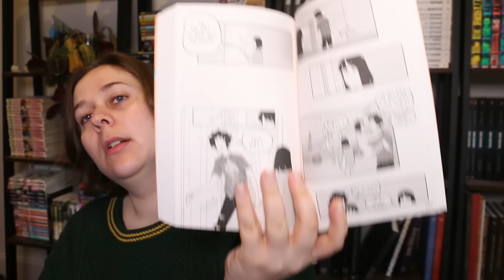Update Lecture : La cité des marches, la princesse sans visage et Heartstopper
📚 Les livres cités :

- Heartstopper d'Alice Oseman - Hachette

- La cité des marches de Robert Jackson Bennett - Albin Michel Imaginaire ( SP )

- La princesse sans visage d'Ariel Holtz - Pocket ( SP )